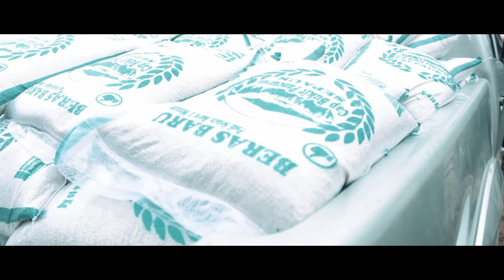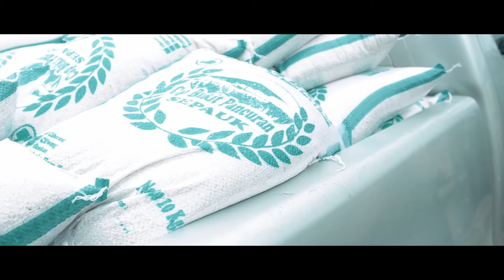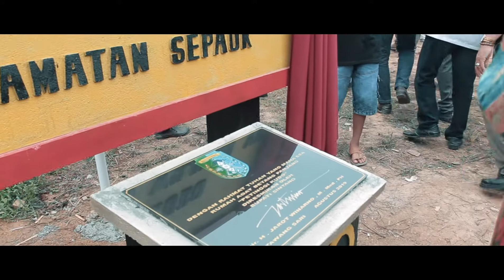Peresmian Rumah Betang Petinggi Kudo Desa Tawang Sari | 1DUA3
Rumah Betang Panjang (Beta Panya) Petinggi Kudo, terletak di Desa Tawang Sari, Kecamatan Sepauk, Kabupaten Sintang. Biasanya di kenal masyarakat dengan sebutan SKPH SP V atau SP5H.

Pada kesempatan ini juga masyarakat desa Tawang Sari melakukan Launching atau peluncuran Beras produksi lokal dengan merek Bukit Pancuran.

Seluruh acara ini dihadiri oleh Bapak Bupati, Bapak Camat, dan beberapa Kepala Desa tetangga. Acara dilakukan dengan menggunakan Ritual adat, pada peresmian Rumah Adat Betang Panjang di lakukan dengan Ritual Adat Dayak Potong Kumpang, Ritual tanya jawab, serta tari-tarian.

Untuk Penyambutan Bapak Bupati Beserta rombongan dilakukan dengan tarian Kuda Lumping Khas Indonesia, karena di desa ini terdapat beragam suku adat dan budaya yang bersatu membaur bersatu padu dengan aman damai dan tentram.

selain itu juga terdapat hiburan malam dan pasar malam.

ini hanya sedikit cuplikan rangkaian kegiatan acara tersebut Pada Tahun 2019 Lalu

BGM
Lan e Sape - Jerry